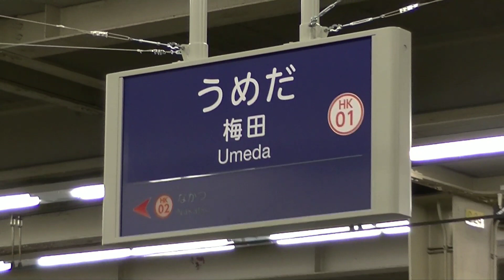【全区間前面展望】阪急宝塚線 急行宝塚行き 5100系5128F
急行宝塚行き5128F前面展望再収録しました。
十三発車メロが流れるバージョンです。
駅名変更直前の収録。